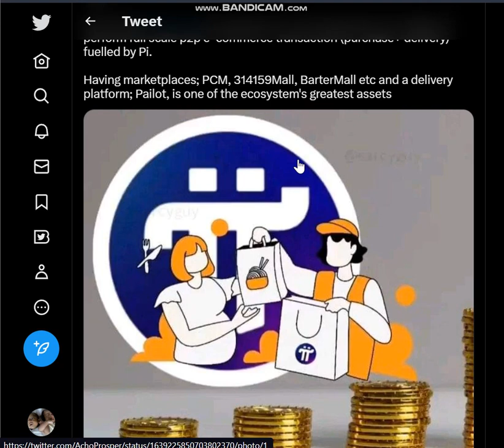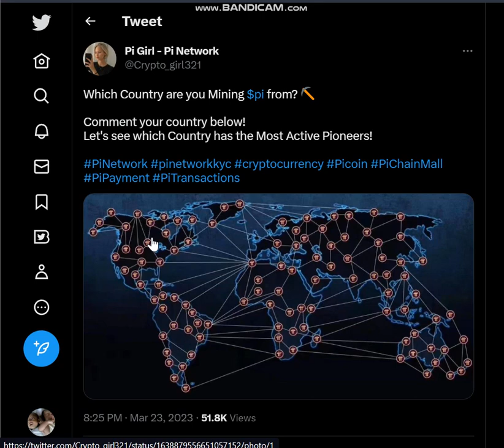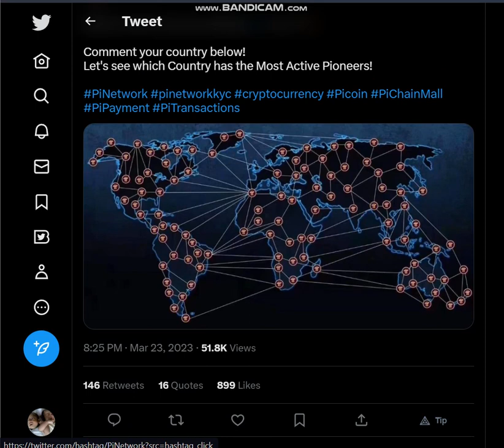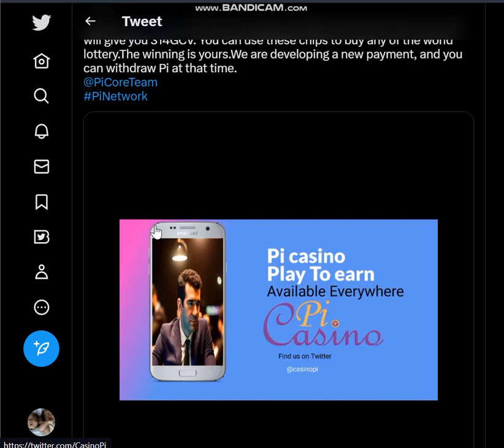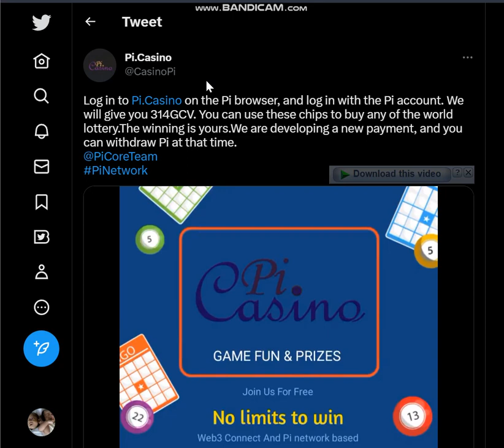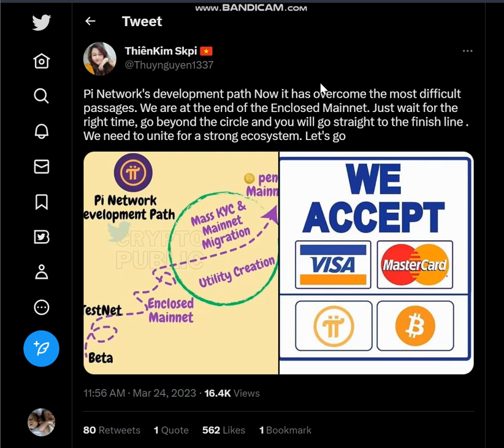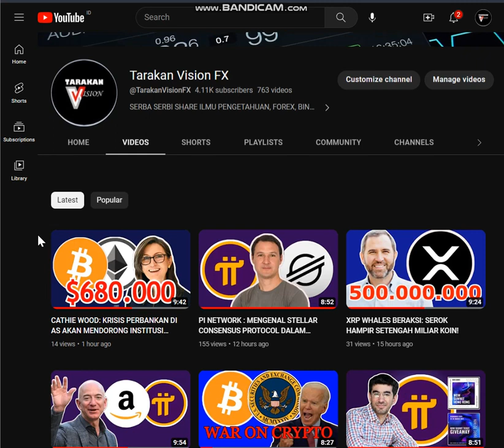PI NETWORK: PLATFORM CRYPTOCURRENCY YANG MUDAH DIGUNAKAN OLEH SIAPA SAJA